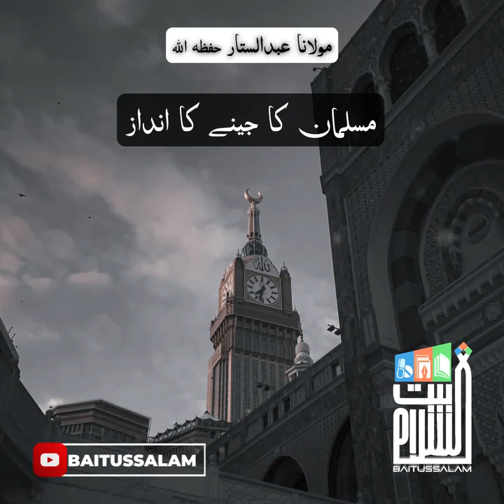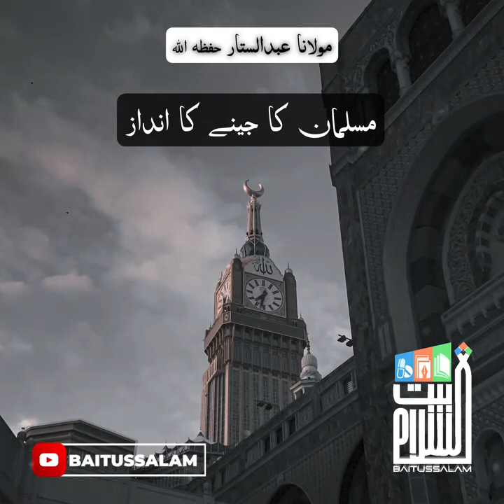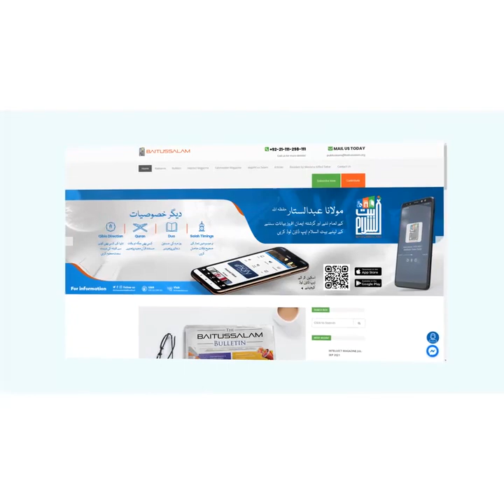"The way of life of a Muslim"A Short Clip by Maulana Abdus Sattar H.A. at Masjid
"مسلمان کا جینے کا انداز"

"The way of life of a Muslim"

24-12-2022